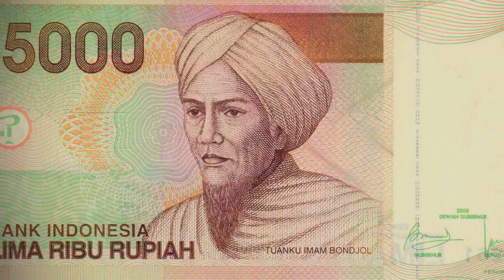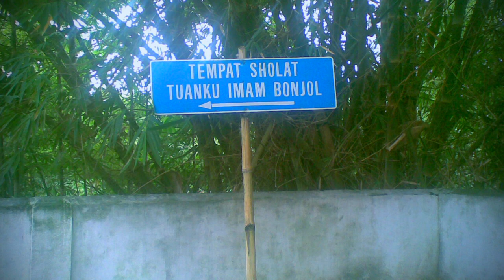Inspirasi Tuanku Imam Bonjol, Perang Paderi oleh Jarot Wijanarko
Perang Paderi di Tanah Minang, kejadian dimana penduduk pernah saling membunuh karena dan demi agama. menjadikan peristiwa ini sangat traumatis bagi orang Minang. Kesepakatan dicapai, dengan bijaksana, dimana agama dan adat dicarikan titik temu dengan MUSYAWARAH.

KESATUAN mrk semakin kuat, ketika BERSAMA-SAMA menghadapi MUSUH BERSAMA, yaitu BELANDA. Kerasan KECIL yang BERSATU, menjadi KUAT. Belanda memang akhirnya menang, ttp kisah ini menginspirasi para Tokoh Pergerakan nasional, bagaimana pentingnya KESATUAN yang bs dicapai melalui MUSYAWARAH dan bukan dengan PERANG. Dengan OTAK dan bukan dengan OTOT, tetapi mengedepankan AKAL.

Bersatu kita teguh, bercerai kita runtuh. Bhineka Tunggal Ika, berbeda2, tetapi tetap satu Juga, Jayalah Negriku Indonesia
Tuanku Imam Bonjol, pahlwan, tokoh nasional dari tanah Minang. Keberaniannya dalam melawan penjajahan Belanda, kemampuannya memimpin dengan bijaksana.